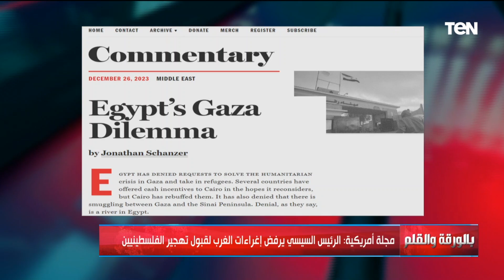مجلة أمريكية تكشف رفض الرئيس السيسي إغراءات الغرب لقبول تهجير الفلسـ ـطينيين.. والديهي يعلق هذا شرف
بالورقة_والقلم..مجلة أمريكية تكشف رفض الرئيس السيسي إغراءات الغرب لقبول تهجير الفلسـ ـطينيين.. والديهي يعلق هذا شرف جاء ذلك خلال حلقة اليوم الثلاثاء من برنامج بالورقة والقلم